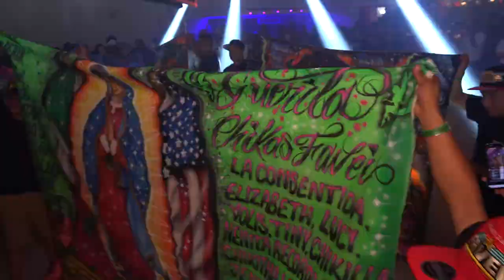JUEGO DE AMOR ((ESTRENO)) 2021 GRUPO QUINTANNA CON SONIDO KUMBALA NYC ANIV CHINANTLA ENTT Y LA FAVEI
DE ESTA MANERA SE PRESENTO SONIDO KUMBALA EN QUEENS CON TODO SU EQUIPO Y CON UN TEMA DE ESTRENO ((JUEGO DE AMOR)) GRUPO QUINTANNA

ANIVERSARIO DE CHINANTLA ENTT Y LA ORGANISACION FAVEI EN QUEENS PALACE NY